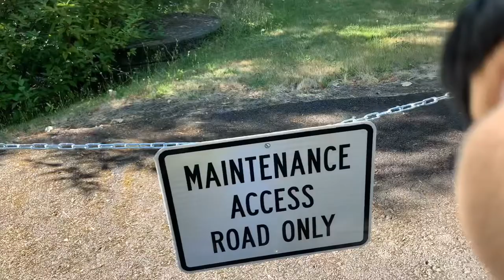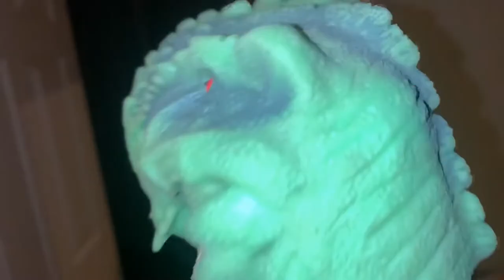The Cooker Goes Camping (Short Film)